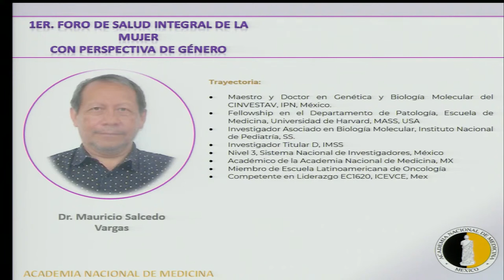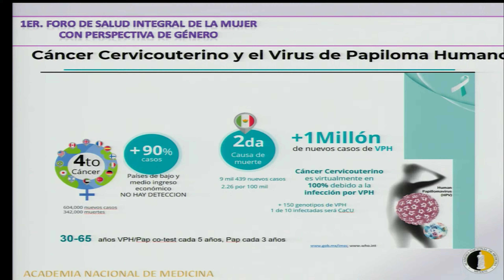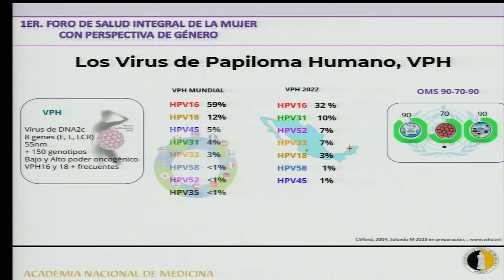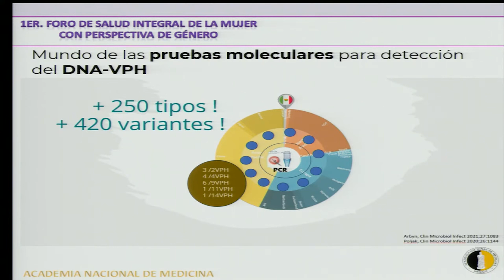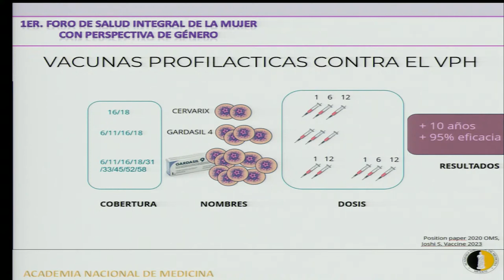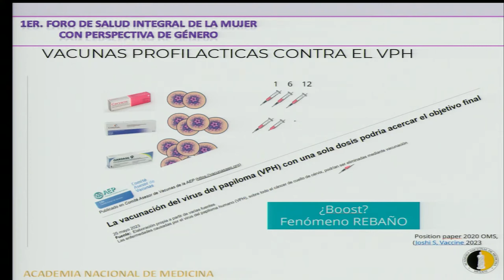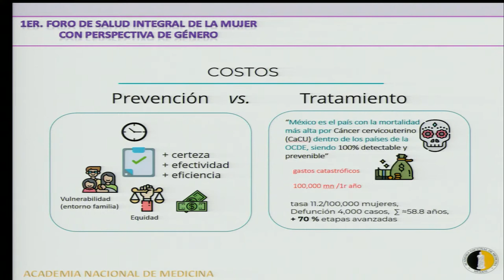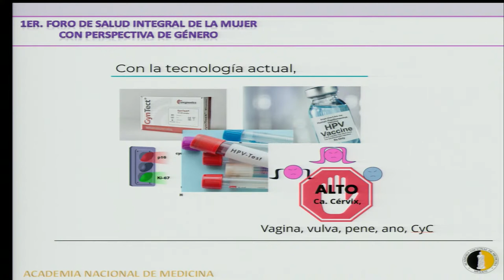7. Vacunación VPH y cáncer cervicouterino. Dr. Mauricio Salcedo Vargas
PROGRAMA

Bienvenida.
Presidente de la Academia Nacional de Medicina de México
Dra. Marcia Hiriart Urdanivia
Coordinadora de la Comisión de Genero,
Academia Nacional de Medicina de México

Develación del busto de la Dra. Rosario Barroso.
Palabras.
Dra. Ana Cecilia Rodríguez Luna
Palabras.
Mtra. Carmen Parra

Introducción.
Dra. Ana Carolina Sepúlveda Vildósola

Salud mental en la Mujer.
Dra. María Elena Medina Mora / Dra. Ma. del Carmen Lara Muñoz

Cardiopatías Congénitas en la Mujer.
Dr. Carlos Alva Espinosa

Educación Sexual y Embarazo en adolescente.
Dra. María del Rosario Morales Espinosa

Vacunación VPH y cáncer cervicouterino.
Dr. Mauricio Salcedo Vargas

Preservación uterina en patología benigna.
Dra. Guadalupe Mercedes Lucia Guerrero Avendaño

Embarazo y riesgo cardiovascular.
Dra. Rita Gómez Díaz

Enfermedades raras en la mujer.
Dra. María Elena Soto

Menopausia.
Dra. María de Lourdes Basurto Acevedo

Enfermedad Tiroidea en la mujer.
Dr. Moisés Mercado Atri

Osteoporosis.
Dra. Patricia Clark Peralta

Deterioro cognitivo en la mujer.
Dra. Sara Aguilar Navarro

Enfermedades neurodegenerativas en la mujer.
Dra. Teresita Corona Vázquez

Salud Respiratoria en la Mujer.
Dra. Renata Báez Saldaña

Cáncer de mama en la Mujer - asociación con cáncer de ovario.
Dra. María Isabel Alvarado Cabrero

Código Cerebro en la Mujer.
Dra. Dulce Bonifacio Delgadillo (por invitación)

Código Infarto en la Mujer.
Dra. Gabriela Borrayo Sánchez